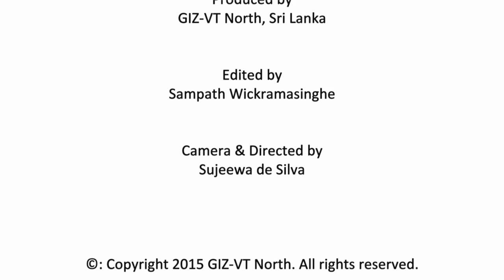Susikaran Vinotha - NAITA Student, Kilinochchi